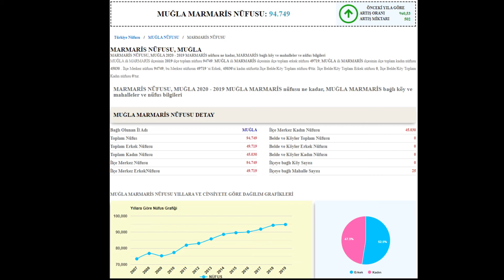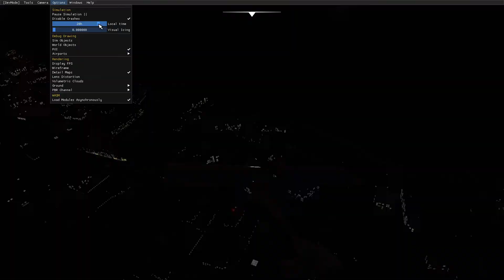MUĞLA MARMARİS turu 📺 microsoft flight simulator 2020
GÜZEL TÜRKİYE'MİZİN MEMLEKET GEZİLERİ DÜZENLİYORUZ. ( TABİKİ OYUNDA )👋👆👍✍💓OYUNDA NAVİGASYON OLMADIĞI İÇİN LOKASYONU ŞAŞIRMIŞ OLABİLİYORUM HATALARIMI LÜTFEN MARUZ GÖRÜN.